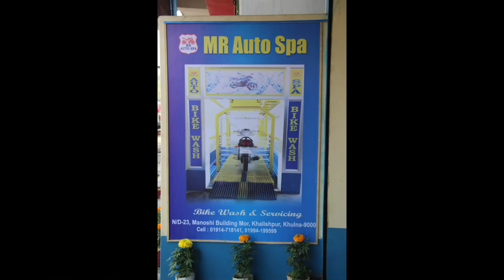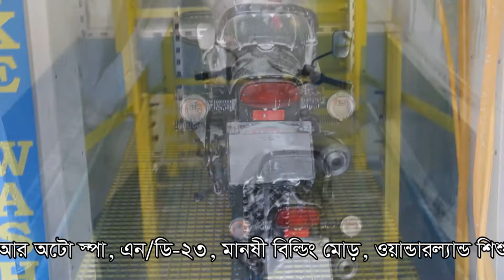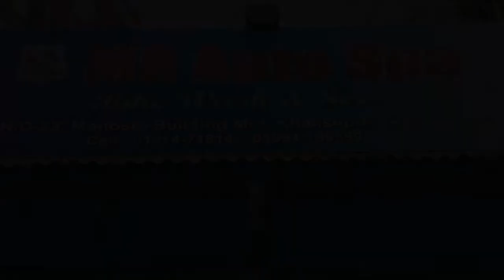Bike Wash In Bangladesh khulna bd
Hi I am sknther.well come to our YouTube channel sk tv channel

Thank you so mass

Video link